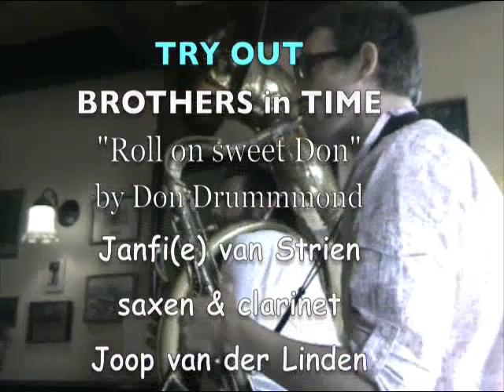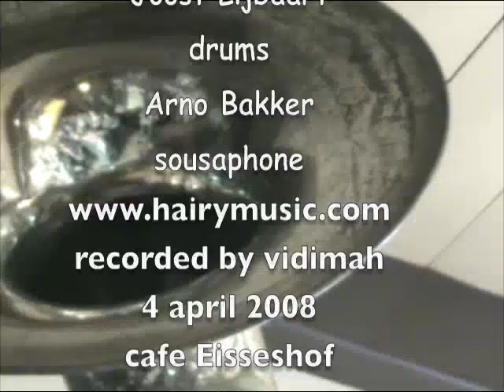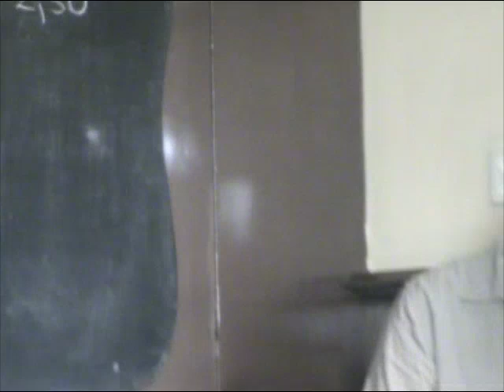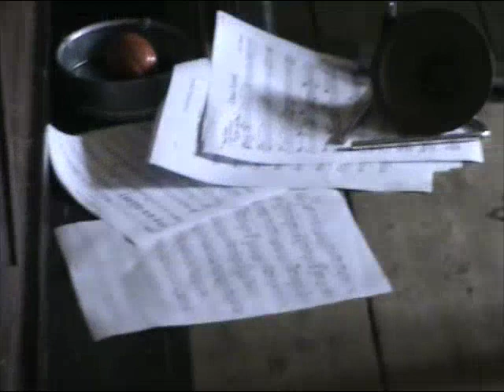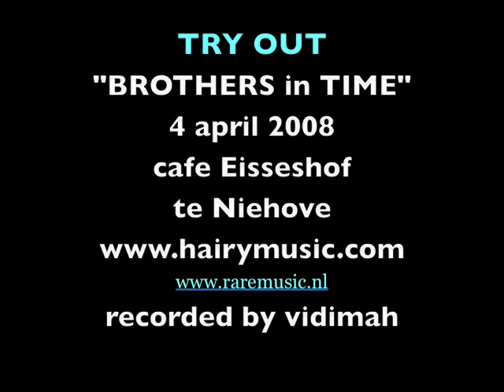Joop van der Linden trombone "Last call by Don Drummond" Brothers in Time te Niehove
TRY OUT "Brothers in Time" een genoeglijke openbare repetitie met vrienden en collega's in het het intieme cafe te Niehove. 5-04-08.
"Las call" composer Don Drummond
"Brothers In Time" zijn
Janfi(e) van Strien saxen & clarinet
Joop van der Linden trombone
Joost Lijbaart drums
Arno Bakker sousaphone
Vrolijke dansbare muziek waar je toch werkelijk heel uitbundig van kan worden. Ja dit nummer is meerdere keren gespeeld met verscheidene variaties tot ons groot vermaak . De muzikanten spelen reeds in verschilende orkesten samen o.a. De amsterdam Kletzmer band.